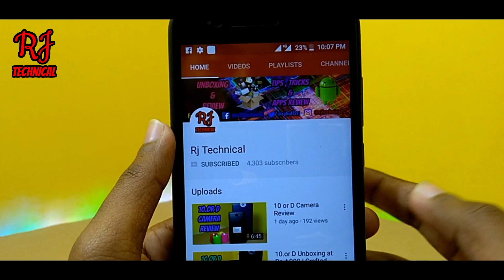Infinix Hot 8 Camera Review with Pros And Cons | Gazab Ka Portrait Shot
Infinix hot 8 Camera Review

1st Sale Start on 12 september From 12 Noon

Doston, Peechle kuch mahino se Infinix acche phone launch kar rahaa hai jo value for money bhi hote hai aur acche features ke saath aate hai..Aisehi ab ek nayaa phone launch kiya hai Infinix ne jiska naam hai Infinix Hot 8 Ye hai iske specification

6.52" HD+ Drop Notch Display
Mediatek helio p22 (octa Core Processor)
13+2+2MP Triple Camera With Dual LED Flash
8MP Front Camera
5000mAh Battery
4GB RAM 64GB Rs- 6,999/-
Dual Sim + Micro SD Card Support
Fingerprint / Face Unlock
Android p With Infinix Costom skin XOS 5.0

1 TB HDD